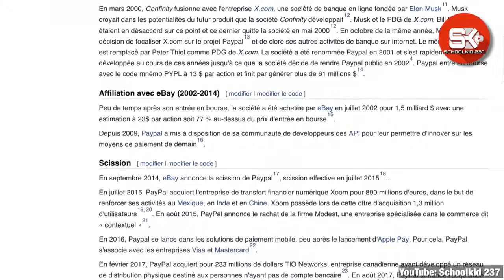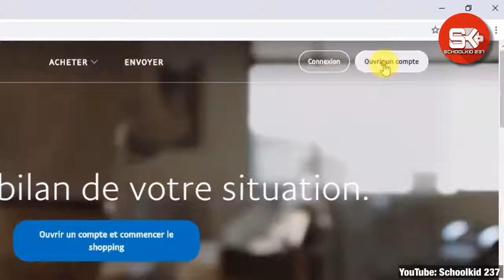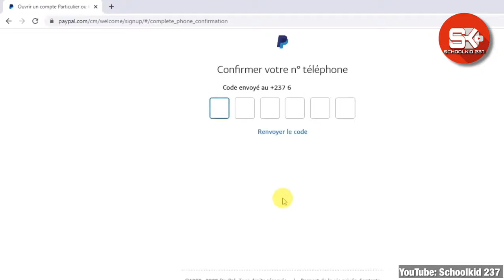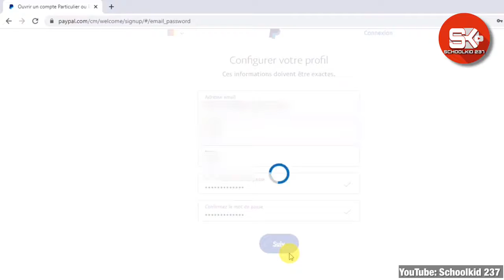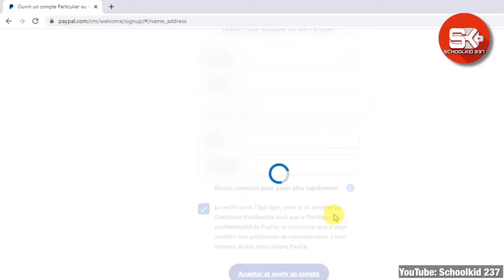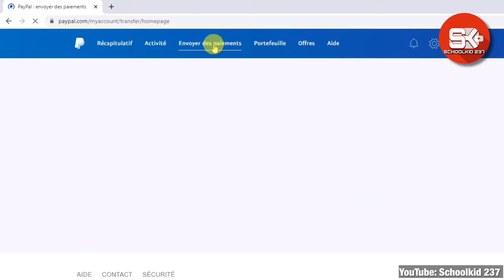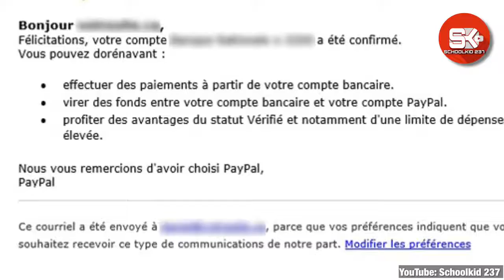How to create a PayPal account in a NON ELIGIBLE country